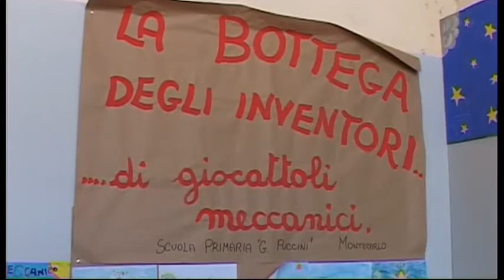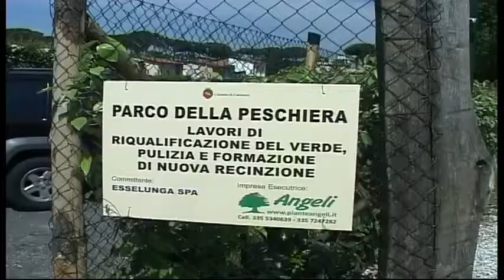Tg Cronaca 10/05/2015